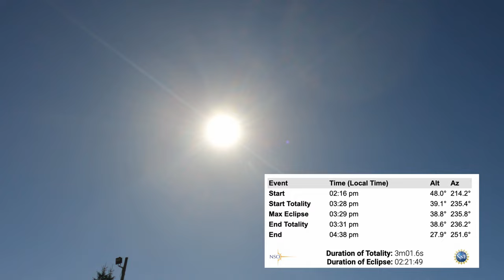2024 Solar Eclipse - Totality from Colebrook, NH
After the seeing the partial solar eclipse from Connecticut in 2017, we had to see the next one in totality. It was off the farthest reaches or New Hampshire for this phenomenal experience. It did not disappoint!

*Camera Equipment:*
GoPro Hero 9 Black/Media Mod and iPhone 12 Pro Max
Microphone: Rode Wireless GOII

Chapters
0:00 - Welcome/Teaser
0:28 - Why and Where
0:43 - Short hike while we wait
2:15 - In Position/Time Lapse
3:06 - The build up
4:51 - Our Reactions
7:16 - Totality Images
8:00 - Wrap up